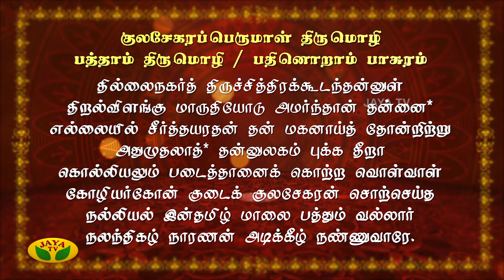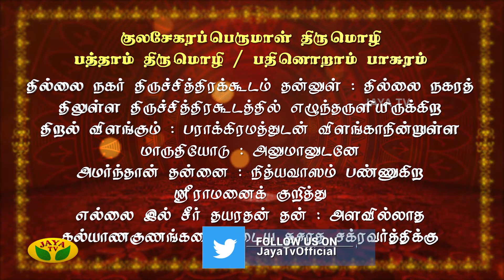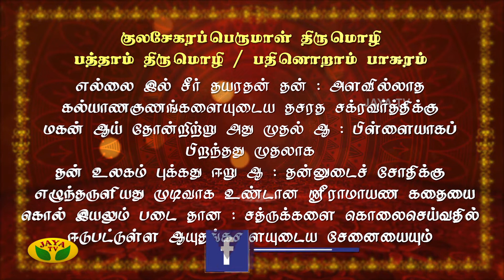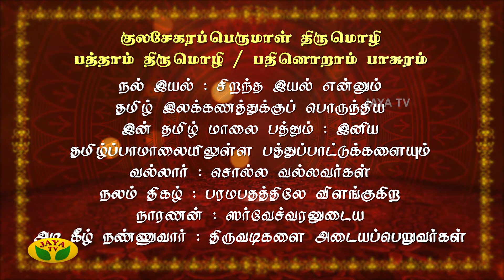Arul Neram | அருள் நேரம் | 02.03.2020 | Naalai Namadhe | Jaya TV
Category Entertainment